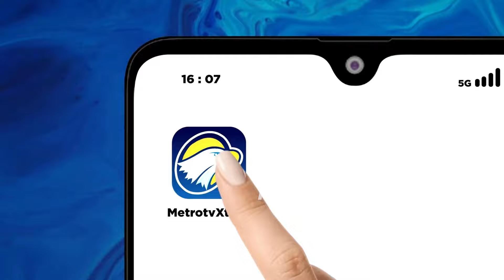Lihat Lagi Saat Debat Cagub dan Cawagub DKI Jakarta Tahun 2007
MetroTV, Dokumentasi Klasik Tahun 2007, Saat Debat Pilkada DKI Jakarta Sedang Berlangsung.